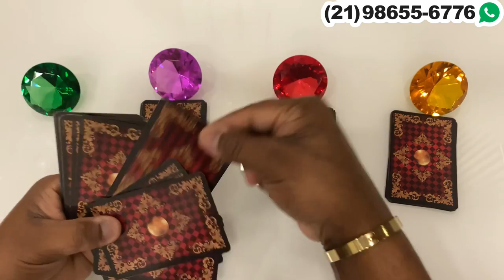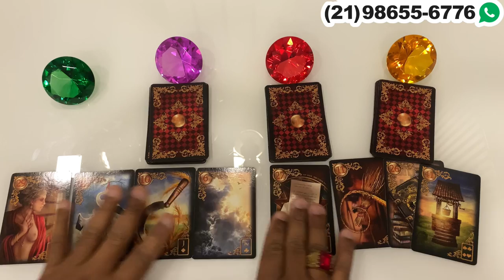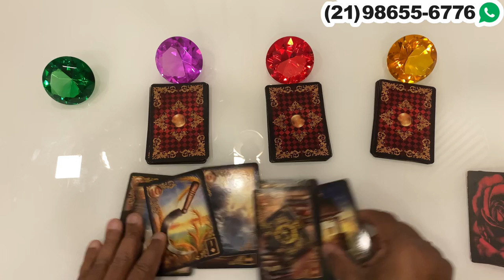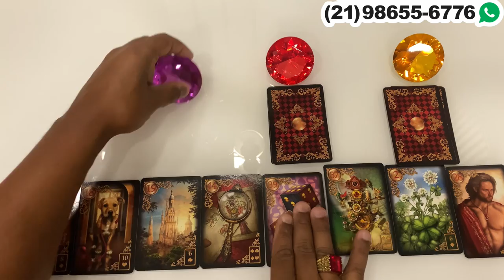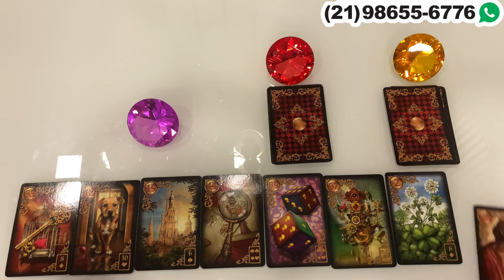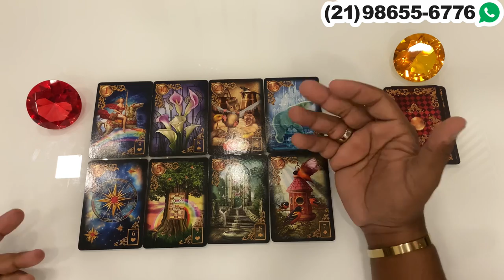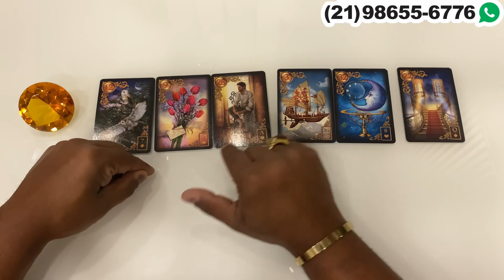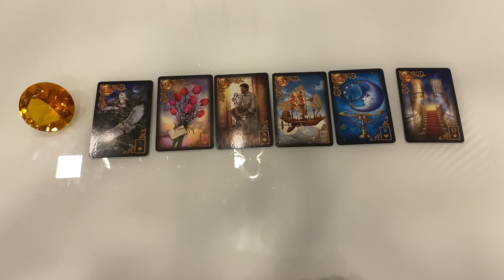Descubra Suas Respostas Com o Tarot Responde 🔮 | Leitura de tarot Diárias e Interativa